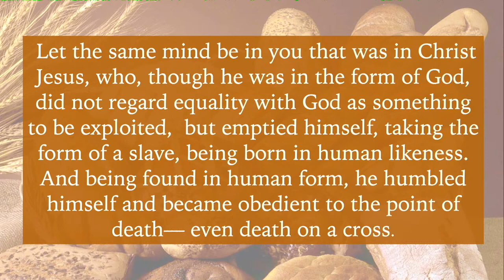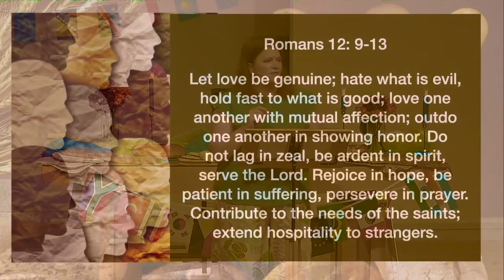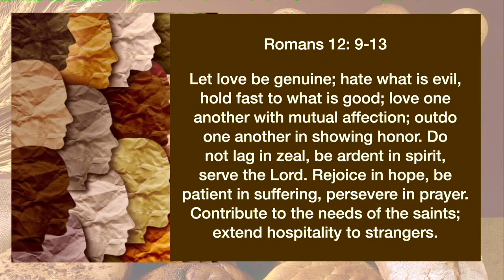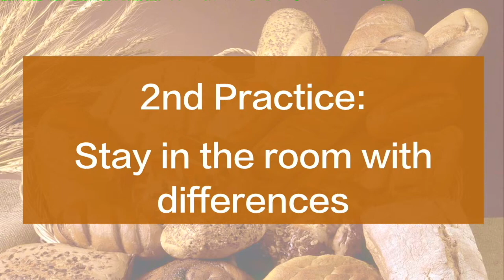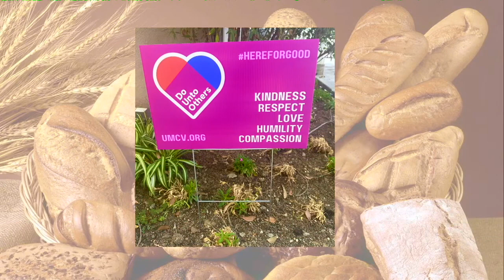World Communion Sunday 2024 - All Are Welcome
Rev. Camille Mattick preaches on how we need to invite EVERYONE to the table this world communion Sunday.
United Methodist Church on 10/06/24

What's Happening at VUMC:
Our Do Unto Others worship series/campaign begins next Sunday 10/13